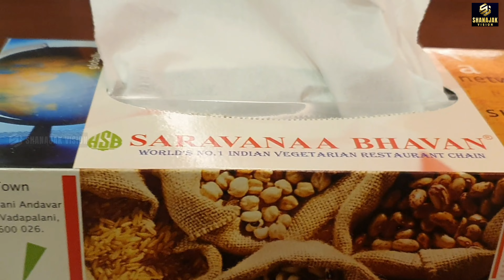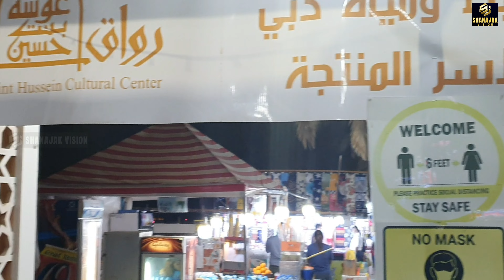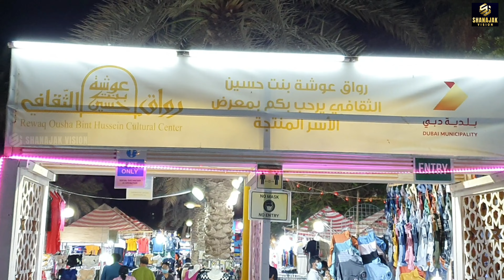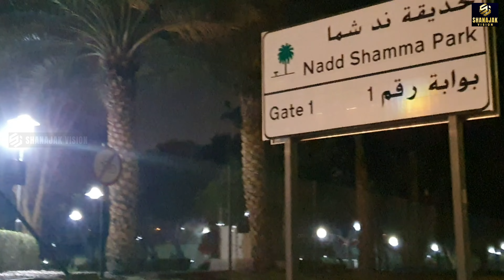A quick visit to Veg restaurant & Night Market in Dubai ||SHANAJAK VISION || Speekzzz